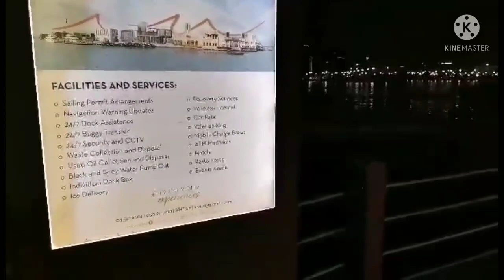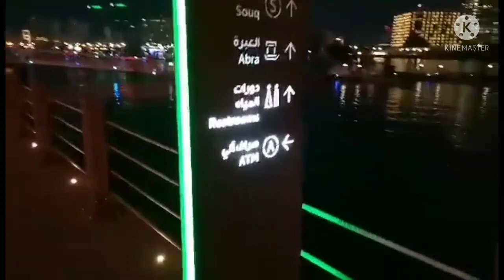Historical Place in Burjuman Dubai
Another adventure 😊

Lets visit the historical place in Burjuman Dubai
Amazing sculpture, ship, lights and foods